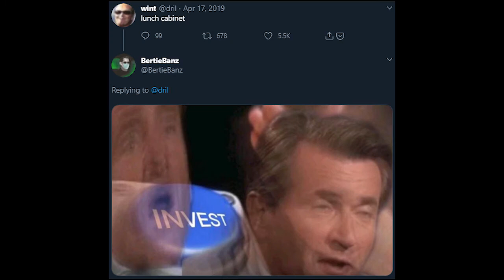INVEST MEME COMPILATION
Plz skrattar